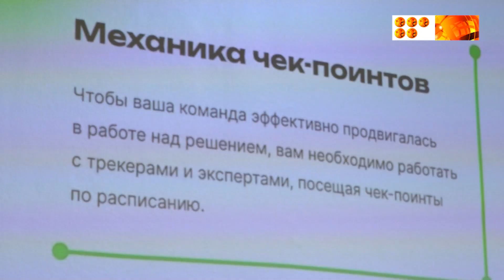Террикон алқабында компьютерлік ойындарды әзірлеушілерге арналған байқау өтті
Жарыстың басты марапаты үшін 60-тан астам команда бақ сынасты.